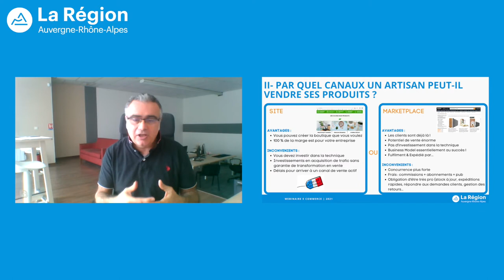Par quels canaux un artisan peut-il vendre ses produits ?